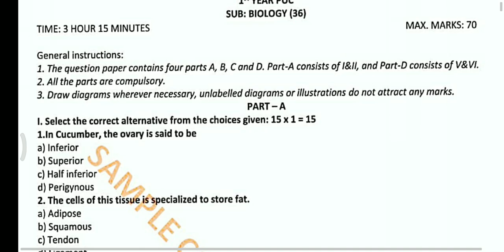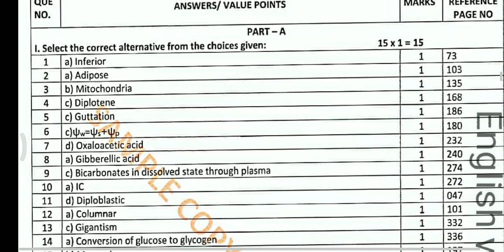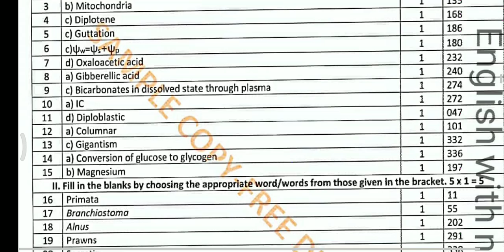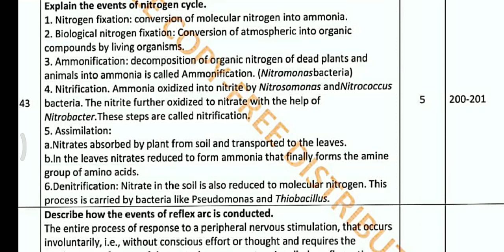1st puc biology important questions for annual exam 2023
1st puc biology important questions for annual exam 2023

after exam
u please send me your question paper of annual exam

download